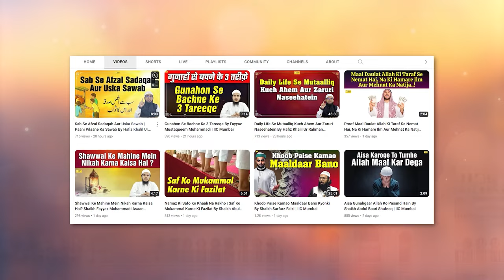Shaadi Ke Din Ek Khuli Behayai By Shaikh Fakhruddin Salafi | IIC Mumbai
Bank Account Details:
ILM FOUNDATION
ICICI Bank
Savings account
IFSC CODE-ICIC0001028